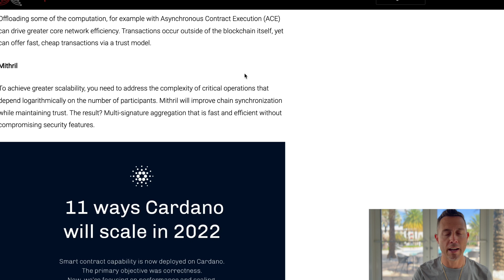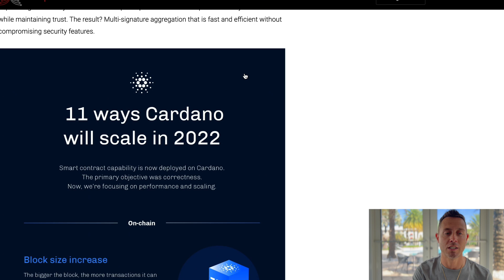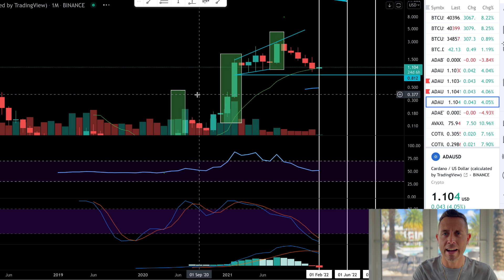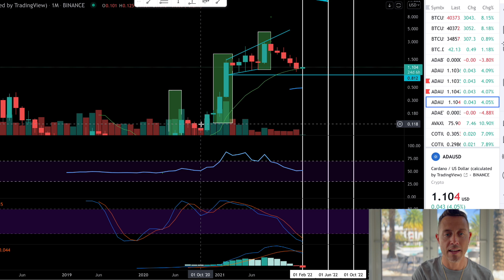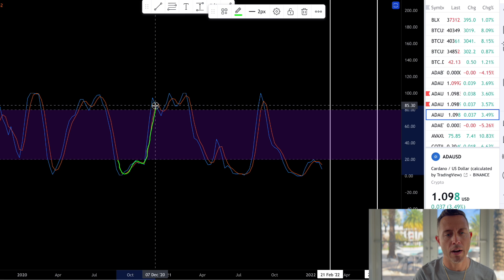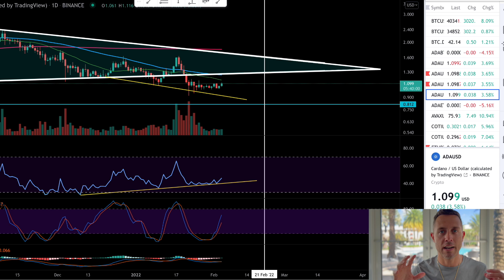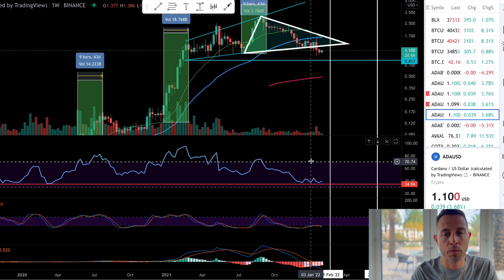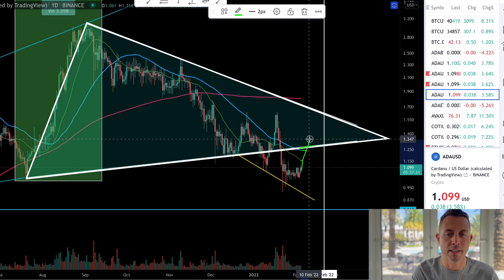Don't Miss This Cardano Move! ADA Has Been Here Before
CCV3 Pool ID for delegation:
903c38e5905f1587d5ecf8c875a181725fb4b12b3eb06ce1d20bb1c6

Intro 00:00
Cardano scalability 00:30
The Cardano monthly shows huge upside 3:00
ADA weekly chart bottom? 5:15
Continued bullish divergence on Cardano daily 6:40
Short term ADA price targets 7:30
The bullish Cardano move... 9:00

It doesn't matter how I look at the charts, even with potential for downside, Cardano is offering one of the best opportunities in terms of ADA price and upside. Cardano has targets to the upside and downside in the short term, but it is becoming very oversold on the zoomed out charts.

📈 iTrustCapital Self-Trade Cryptocurrency in Your IRA/401K - - TAX FREE!